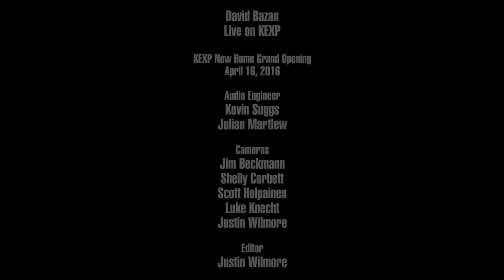David Bazan - Both Hands (Live on KEXP)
presents David Bazan performing "Both Hands" live during KEXP's New Home Grand Opening. Recorded April 16, 2016.

Cameras: Jim Beckmann, Shelly Corbett, Scott Holpainen, Luke Knecht & Justin Wilmore